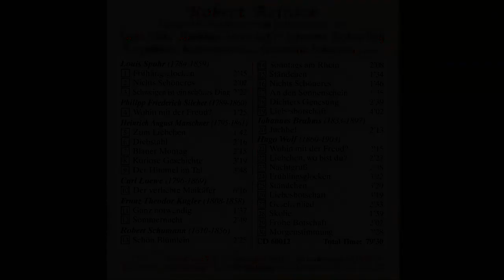Robert Reinick - [30] Morgenstimmung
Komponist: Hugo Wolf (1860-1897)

EWS Klassik

Robert Reinick - Lieder des Malerpoeten in Vertonung
Anlässlich des 200. Geburtstages von Robert Reinick haben der international renommierte Opern-, Konzert- und Liedsänger Engelbert Kutschera und der zur Weltelite zählende Liedbegleiter Graham Johnson im Rahmen der “Londoner Exklusivreihe” - mit Tonaufnahmen deutschsprachiger Liedkomponisten - eine ganz auf den Malerpoeten abgestimmte CD herausgebracht.

Robert Reinicks Poesie, leicht und humorig, phantasievoll, doch auch tiefgründig, regte namhafte Komponisten zu zahlreichen Liedvertonungen an, die bis in die Gegenwart lebendig fortwirken.
Der Dichter und Malerpoet wurde in Danzig am 22. Februar 1805 als Sohn eines angesehenen Handelsherrn geboren. Das elterliche Haus stand der alten Börse, dem so genannten Artushof, gegenüber.
Nach dem Abitur begann Robert Reinick 1825 mit künstlerischen Studien in Berlin. Als er dort 1827 Aufnahme im Atelier von Karl Begas fand, widmete er sich über längere Zeit der Historienmalerei. Er setzte ab 1831 seine Studien an der Kunstakademie in Düsseldorf bei Wilhelm Schadow fort.
Mit Jubel begrüßt wurde 1838 die
Herausgabe des von Robert Reinick
entwickelten und mit Düsseldorfer
Künstlerfreunden gemeinsam
gestalteten Buches “Liederbuch
eines Malers mit Randzeichnungen
seiner Freunde”; es brachte ihm als
Malerpoeten über Generationen
Anerkennung und hohe Wert-
schätzung. Bis heute gilt es als eine
der edelsten Gaben Düsseldorfer
Buchkunst. Aus diesem Druckwerk
wurde das Titelbild für die Gestaltung
des hier abgebildeten CD-Beiheftes
verwandt.

In Dresden, der Stadt mit ihren berühmten Kunstschätzen und außergewöhnlichen Naturschönheiten, nahm Robert Reinick seinen endgültigen Wohnsitz. Dort galt seine besondere Hinwendung der Entwicklung und Veröffentlichung von Kinder- und Jugendbüchern, die im deutschsprachigen Raum schnell Verbreitung fanden; sie wurden gängiges Lern- und Lesegut in den Schulen, Familien und Vereinen.

Am 7. Februar 1852 verstarb Robert Reinick in Dresden. Sein Ehrengrab befindet sich auf dem Trinitatisfriedhof.

Zahlreiche Nachauflagen seiner Werke festigten seinen Ruf als Malerpoeten. Noch 1943 veröffentlichte der bekannte Buchverlag Velhagen & Klasing in Bielefeld und Leipzig “Märchen, Lieder und Geschichten” von Robert Reinick.
Eine Schule in der Hauptstdt Berlin trägt den Namen Robert Reinick.
Komponisten:
Spohr, Silcher, Marschner, Loewe, Kugler, Schumann, Brahms, Wolf

30 Lieder nach Gedichten
des Malerpoeten Robert Reinick

Begleiter am Flügel:
Graham Johnson

Aufnahme: 7. 8. 9. Oktober 2004 - Aufnahmeort: London